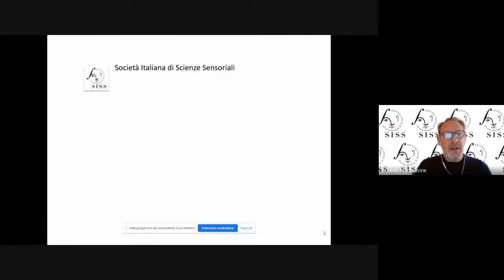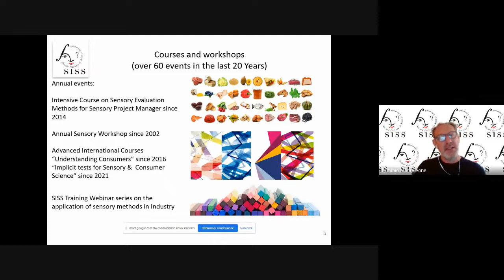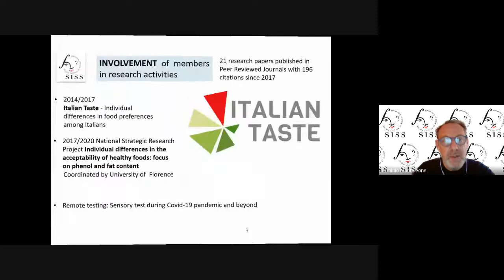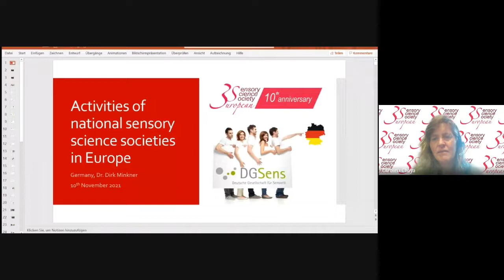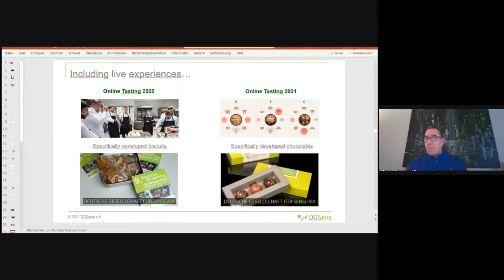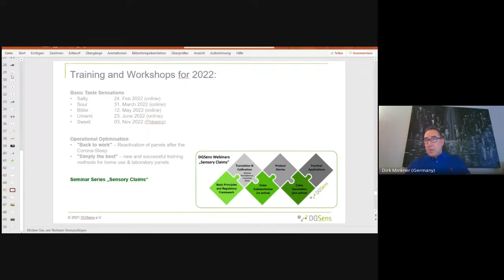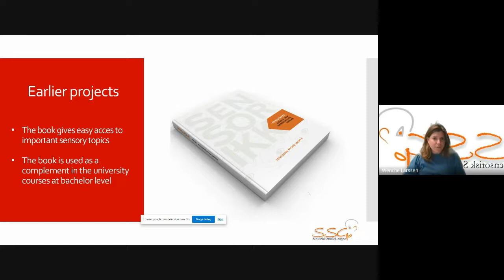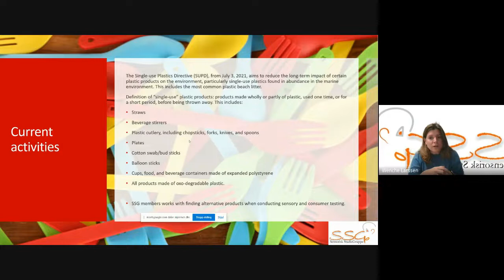E3S Presentation of National Sensory Societies Italy, Germany, Norway - November 11, 2021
Video of the fifth webinar of the E3S 10th Anniversary Series, about the presentation of National Sensory Society Italy, German and Norway, held on November 10th 2021.